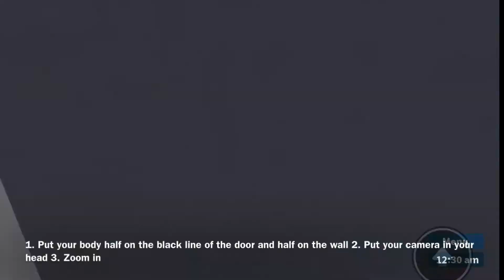*Roblox* how to go through doors in prison life *shocking*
In today’s video I will show you how to go through doors in prison life roblox